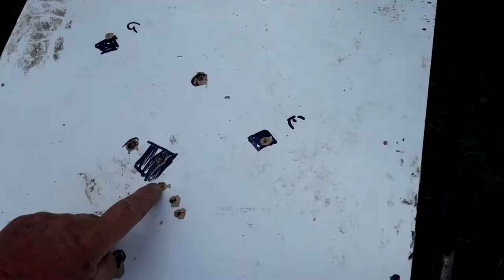Sortir des mauvaises décisions